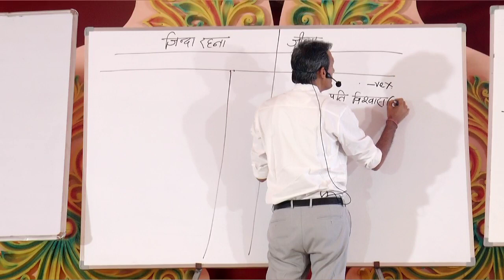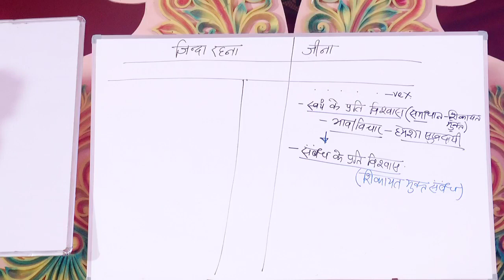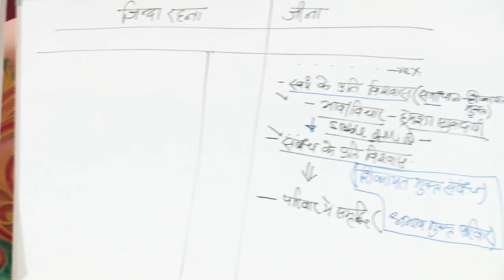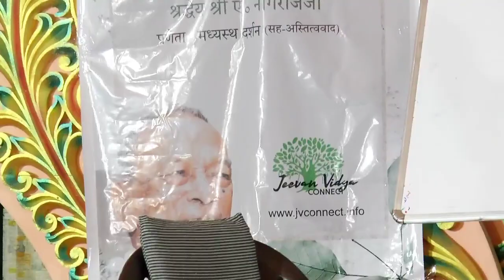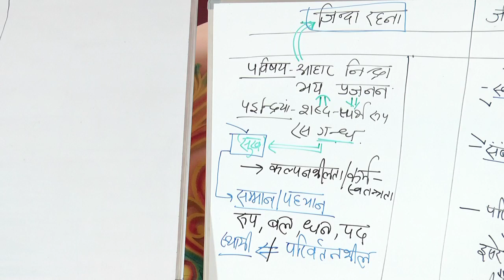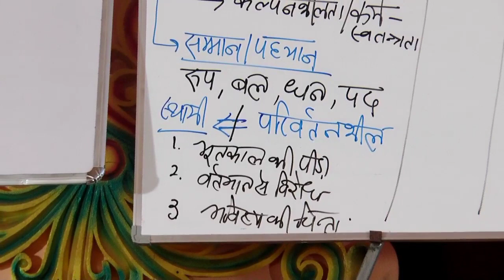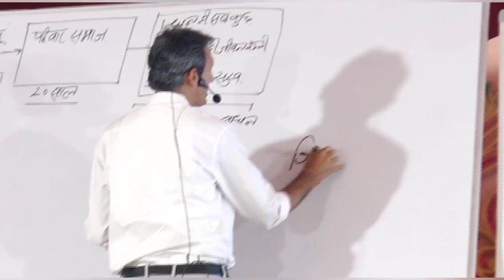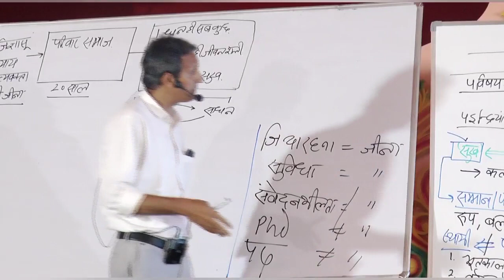Part 3 - शादी जीना है या झेलना | Jeevan Vidya Shivir on Happy marriage Life at Gujarat by Som Tyagi